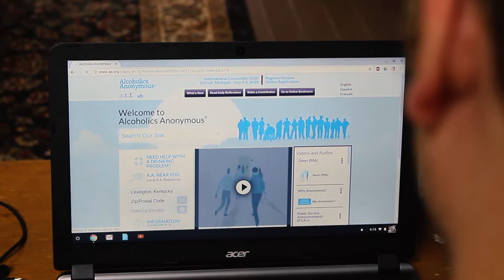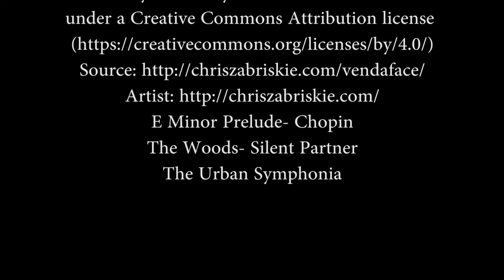Mindless Behavior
The Urban Symphonia